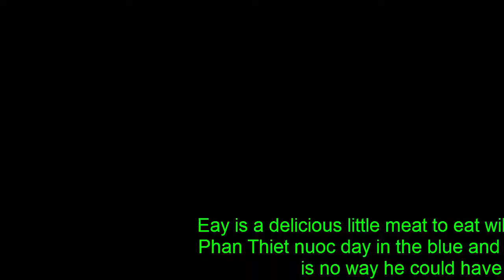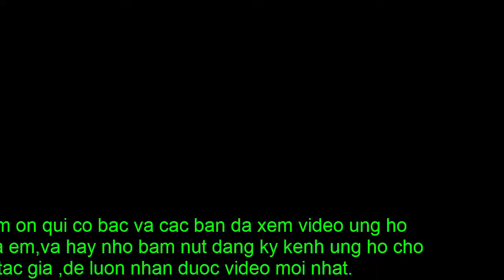Travel the natural beauty of the landscape package tour vietnam travel in vietnam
Travel the natural beauty of the landscape packege tour vietnam travel in vietnam
Tony Tien Son Doong channel in free box box to
sharing caving travel and tents.lt is very honor to welcome you and your frieds to support
your channel by cliking the sign up button .Register box box Like and Share Subscribe and Comment Video for many viewers.Thank you and youvery much and look forward to serving the best travel video.